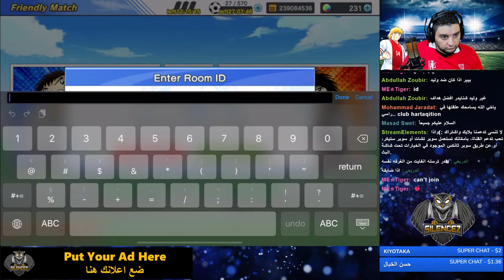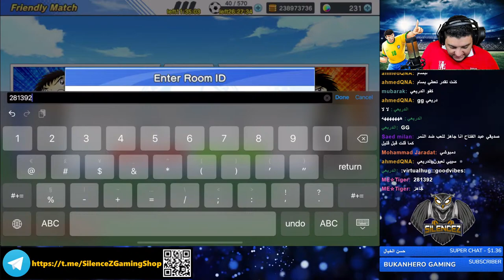New Year Transfer: Kojiro Hyuga, Takeshi Sawada & Kazuki Sorimachi - Captain Tsubasa Dream Team